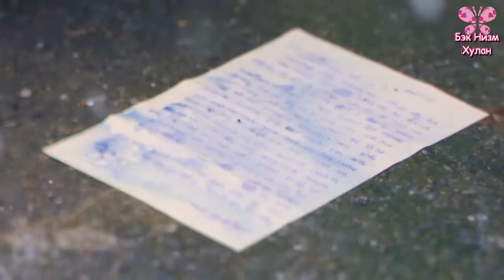[MGL SUB] GFRIEND - Summer Rain